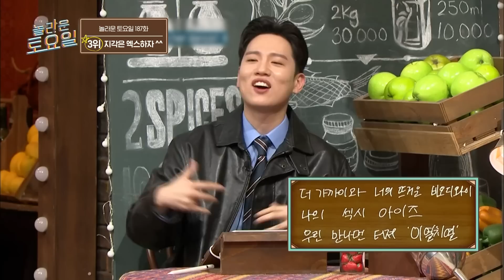[놀토5주년] 에디터 PICK! 헤메코 TOP 5 | 놀라운토요일 Amazing Saturday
도레미와 함께하는 놀라운토요일 🧡 읏쨔~!